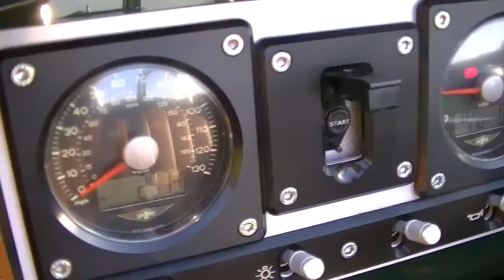Morgan 3 Wheeler for sale (2012)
Morgan 3 wheeler in Sport Green and Tan leather interior for sale.

Uprated steering comfort, heated seats and less than 3,000 miles.